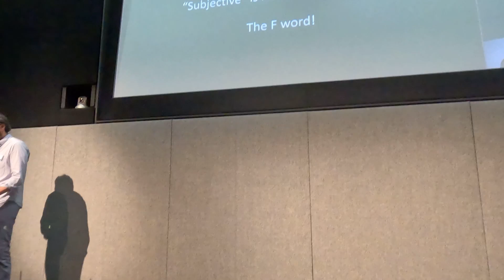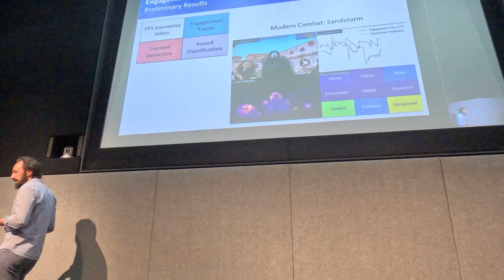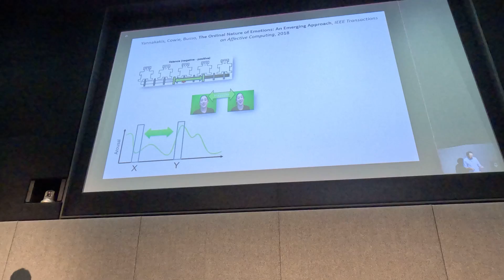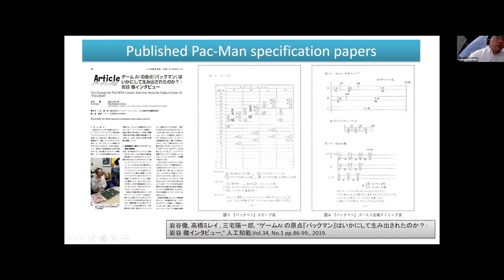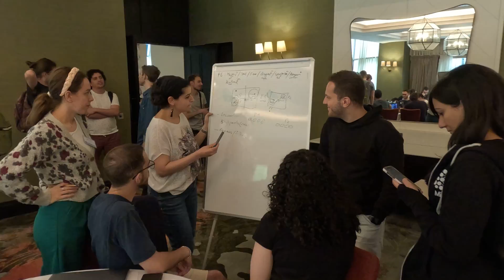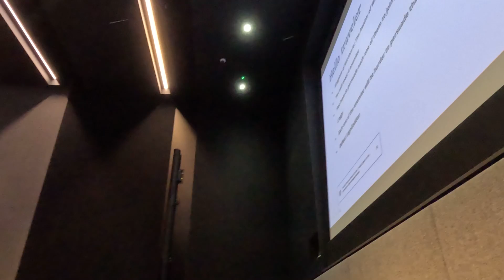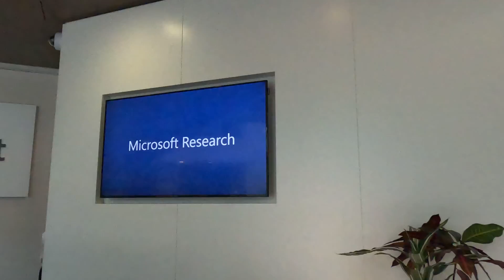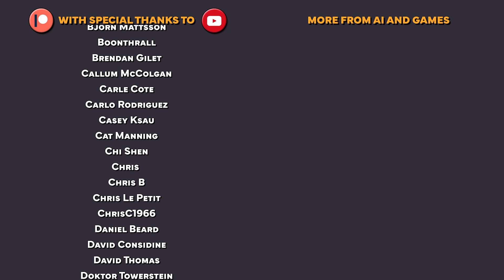Attending the 2023 Artificial Intelligence and Games Summer School | AI and Games Plus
In June of 2023, I attended the 'Artificial Intelligence and Games Summer School'.  An annual event hosted by academic researchers to help cultivate the new generation of AI researchers and game developers.

So let's chat all about it: what went down when I attended, a highlight of some of the talks, and the game jam that ran in the closing days of the event.

Or visit their YouTube channel at @GameAISchool.
AI and Games Plus is the second channel for AI and Games: a series on research and applications of Artificial Intelligence in video games.

Follow 'AI and Games Plus' is dedicated to bonus content, deep-dive analysis, revisiting old topics and more: